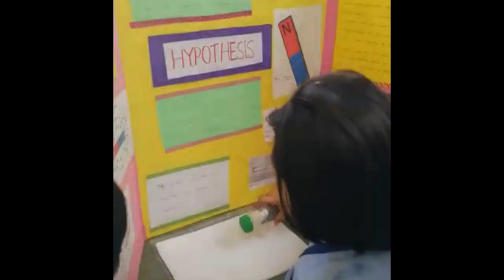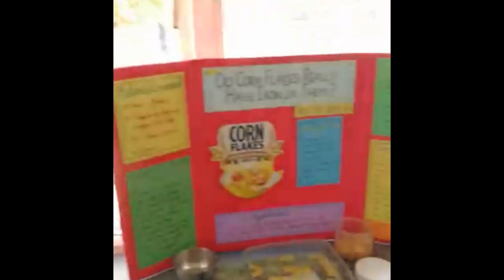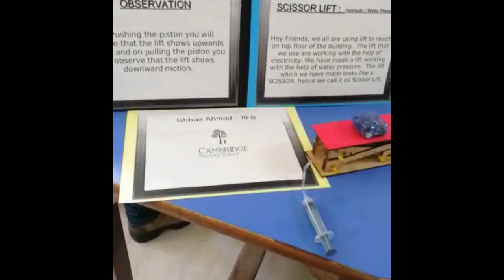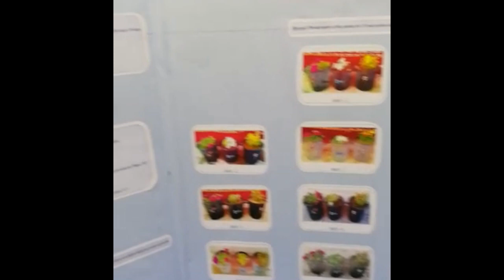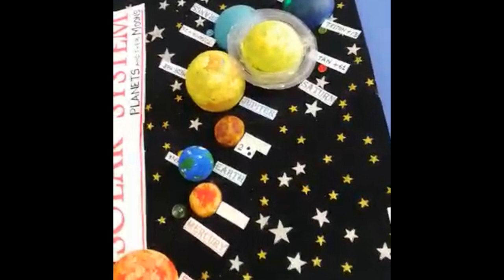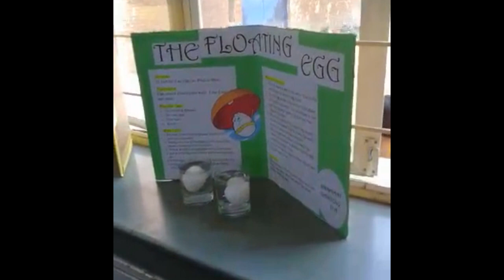Working Science Models for School. Science fair projects new ideas 2023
Hi Friends,

This video is to show you some amazing science working models for Kids for School which are easy to make.
science fair projects new ideas 2023

How to make solar system 3D working model for science school projects

Cómo hacer un modelo de trabajo del sistema solar para el proyecto de ciencias de la escuela de manera fácil

Как сделать рабочую 3D-модель Солнечной системы для школьных проектов

Como fazer um modelo funcional do sistema solar para o projeto de ciências da escola de maneira fácil

Hoe om 'n werkende model van sonnestelsel vir skoolwetenskapprojek op 'n maklike manier te maak

So erstellen Sie auf einfache Weise ein funktionierendes Modell des Sonnensystems für ein Schulwissenschaftsprojekt

如何以简单的方式为学校科学项目制作太阳系工作模型

বিজ্ঞান স্কুল প্রকল্পের জন্য সোলার সিস্টেমের 3D কাজের মডেল কীভাবে তৈরি করবেন

Comment créer facilement un modèle fonctionnel de système solaire pour un projet scientifique scolaire

كيفية عمل نموذج عمل ثلاثي الأبعاد للنظام الشمسي لمشاريع مدارس العلوم

Complete video on various other science Projects can be found here.

terrace Gardening Delhi